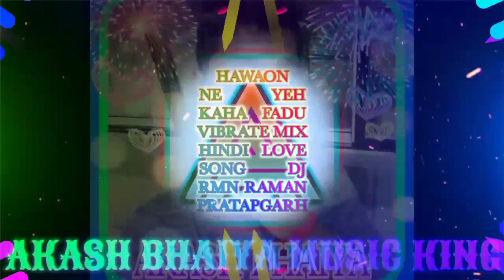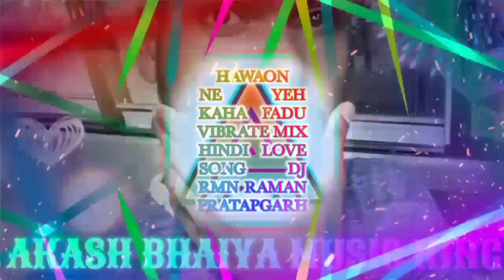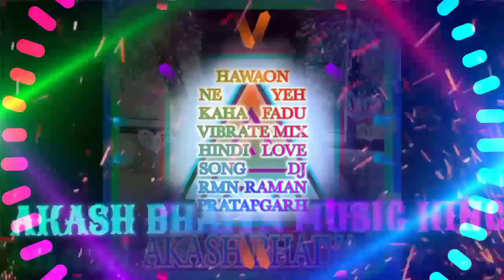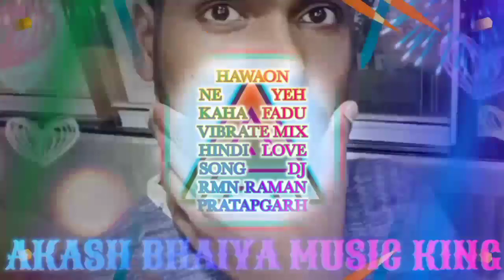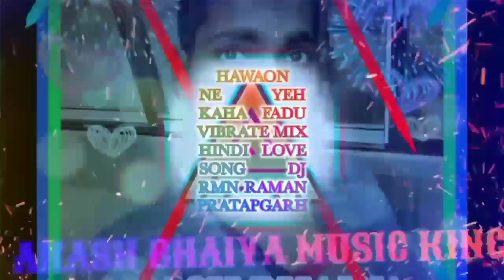HAWAON NE YEH KAHA FADU VIBRATE MIX HINDI LOVE SONG DJ RMN RAMAN PRATAPGARH